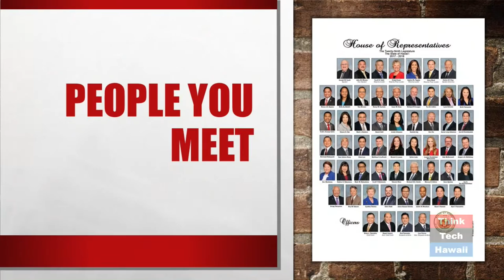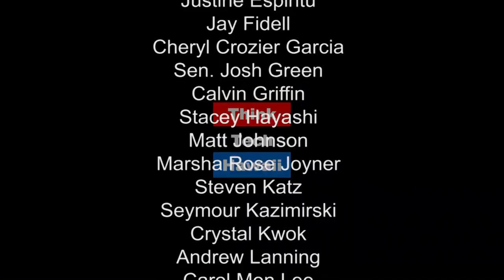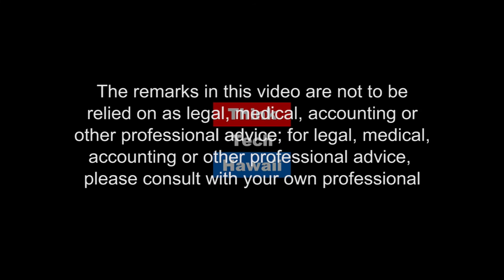Incredible Encounters - Celebrity Photography with Tina Lau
Tina Lau, Founder of TinaLau.com, joins Gordon Bruce on Hibachi Talk to discuss her toughest assignments and the great people she's met while building a successful photo services business in Honolulu.